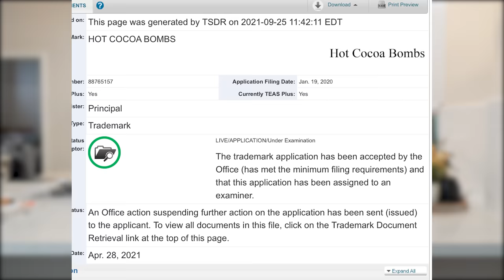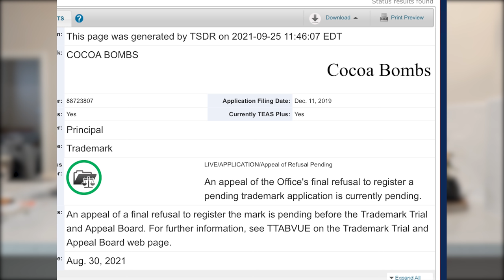Being Sued over Hot Cocoa Bombs?!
Can you believe the drama behind hot cocoa bombs this year?!

My Favorite Baking Tools

My Favorite Cake Packaging

MY VIDEO EQUIPMENT:
Budget Camera
Adjustable phone holder
Tripod 1
Tripod 2
Tripod head
Tripod Phone Clip